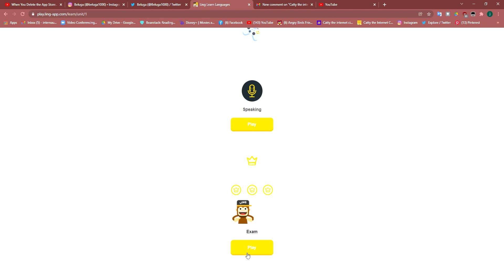ling 3 (read description)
please like share and subscribe, 40 subscribers for the fun new Roblox series, 50 subcribers, for live stream(restricted) and cooking city series, and 60 subcribers for the catapult quest series next video of this series is the last video of this series